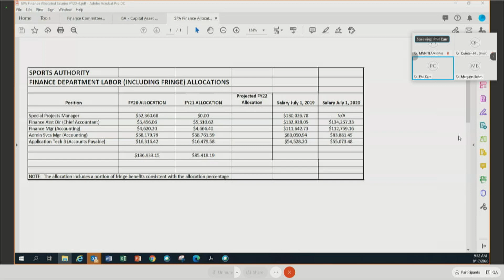09/17/20 Sports Authority Finance and Audit Review Committee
Coverage of the virtually convened Sports Authority Finance and Review Committee meeting from September 17, 2020